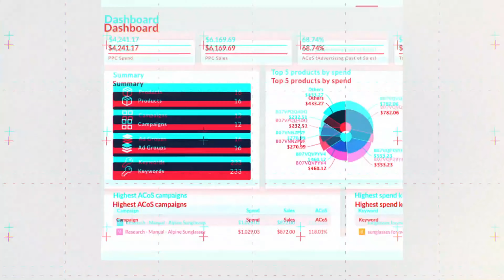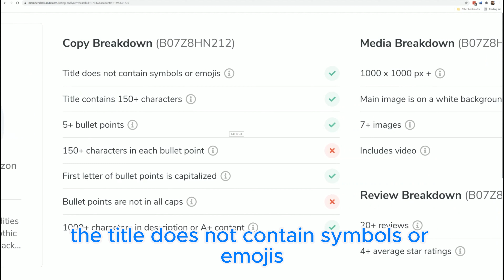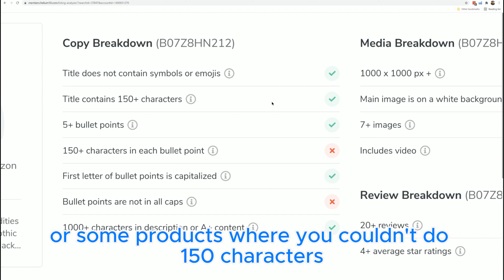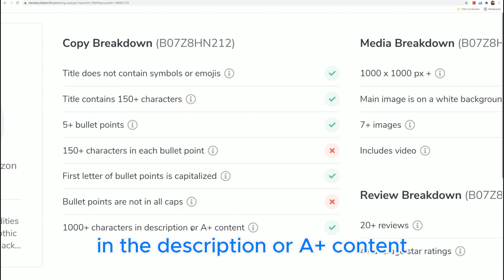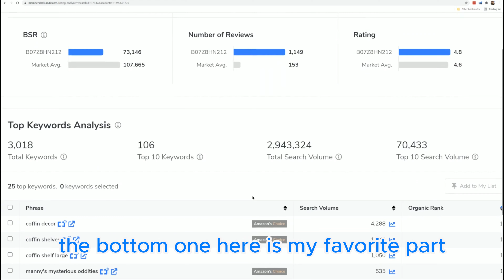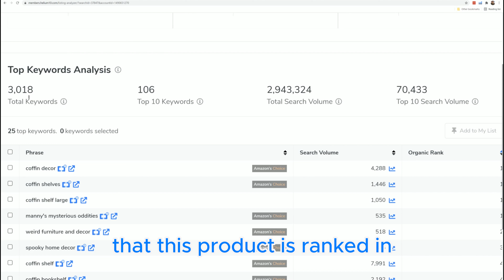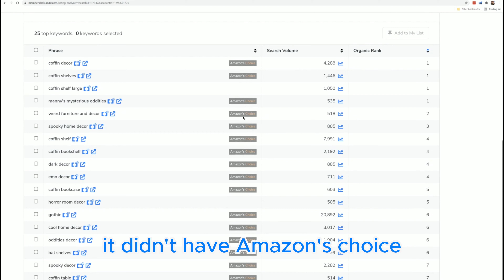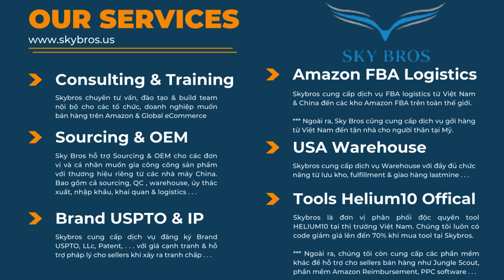PHÂN TÍCH LISTING CHO TỪNG SẢN PHẨM VỚI HELIUM10 LISTING ANALYZER | LISTING OPTIMIZATION - SKY BROS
Việc phân tích listing chi tiết là bước đầu quan trọng để bạn có thể đưa ra chiến lược phù hợp cho từng sản phẩm của doanh nghiệp trên Amazon.

Trong video lần này chúng tôi sẽ hướng dẫn bạn cách sử dụng Listing Analyzer trên Helium10 để phân tích listing chi tiết cho từng sản phẩm giúp xác định các yếu tố then chốt ảnh hưởng đến hiệu quả bán hàng của từng sản phẩm. Hỗ trợ tìm kiếm và phân tích các từ khóa tiềm năng thu hút khách hàng tiềm năng quan tâm đến sản phẩm và đề xuất các giải pháp tối ưu hóa listing hiệu quả.

Video được dịch và lồng tiếng từ “How Do I Use Listing Analyzer on a Single Product Search?” hoàn toàn bằng tiếng Việt. Đây là video nằm trong chuỗi series Helium10 Training - Hướng dẫn sử dụng siêu công cụ Helium10 hoàn toàn bằng tiếng Việt nhằm hỗ trợ Seller sử dụng công cụ dễ dàng hơn qua chia sẻ từ chuyên gia.

👉Link đăng ký để nhận code giảm giá tại đây:
1. Đăng ký Brand với USPTO.
2. Đăng ký LLC
3. Bảo hiểm Amazon Insurance dành cho tài khoản sellers.
4. Warehouse 3PL bao gồm lưu kho và giao lastmiles cho khách hàng cuối.
5.  Dịch vụ Amazon FBA Door to Door logistic By Air & By sea Từ Việt Nam & Trung Quốc đến kho Amazon FBA warehouse của mỹ với giá cả cạnh tranh và dịch vụ hàng đầu.

1. Helium10 có code giảm giá lên đến 70% duy nhất tại SKY BROS.
2. Jungle Scout luôn có code giảm giá lên đến 60% duy nhất tại SKY BROS.
3. Phần mềm yêu cầu Amazon refund các khoản tiền đã tính toán sai & làm thất thoát cho sellers giúp cho sellers lấy lại những khoản tiền mà Amazon đã đánh cắp/làm mất của mình. Đặc biệt, phần mềm sẽ audit miễn phí cho sellers.
4. FBA EXCEL : phần mềm tối ưu quảng cáo & Tổng hợp hơn 4000 influencer tại Mỹ.